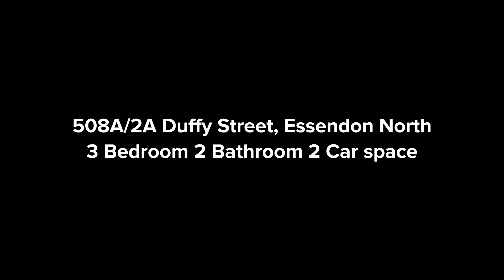For Lease! 508A/2A Duffy Street, Essendon North.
508A/2A Duffy Street, Essendon North.